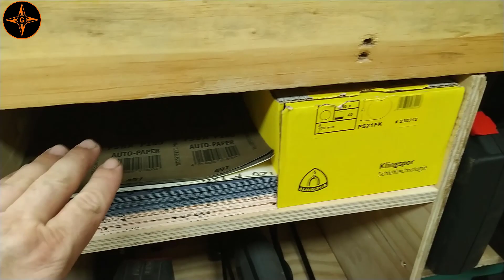ORGANIZANDO Y ORDENANDO EL TALLER arreglaloquetemolesta GINESSOT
Hola familia, hoy vamos a organizar la parte baja de la mesa de trabajo,todo viene de un reto que me mando mi compañero Javi de el canal l Cubil de la herramienta y por fin saque el tiempo para dejar  esto hecho pues tenia los materiales y todo preparado ya hace mas de 3 meses,espero que os guste,un saludo!!

MIS HERRAMIENTAS Y ACCESORIOS EN AMAZON

Lijadora einhell rotoorbital bateria
Atornillador de impaco teccpo 180Nm
Lijadora Einhell TC-US 400 amazon
Milwakee puntas de impacto
Herramienta escape stinger tool
Mini amoladora Dewalt
Atornillador Bosch
Atornilladora Makita para pladur
Taladro percutor sds
Clavadora spit pulsa p800p
Nivel laser giratorio
Cortador circular techos de pladur
Brocas de pala para madera
Brocas metal
Hidrolimpiadora a presion bosch
Sierra de calar bosch pst 650
Sierra circular bosch
Brocas de metal 1-13
3 brocas conicas metal
Abrazadera de palanca
Tornillo de banco
Soporte taladro columna
Esmeril de banco
cargador coche 2 usb
Escuadras para soldadura
accesorio fresado para dremel o similar
Brocas escalonadas
Brocas frostner 15-35
Juego de avellanadores para metal
Careta electronica soldadura
Gato hidraulico bahco 6t
Guantes soldadura
trazador carburo de tungsteno
Bandeja imantada
minitorno multifuncional
multiherramienta tipo dremell
Multiherramienta oscilante
soldador inverter metalwork tec 160
Careta electronica solter 55
Kit EINHEL ATORNILLADOR-AMOLADORA
Atornillador de impacto Makita
disco corte metal wolfcraft
Disco de corte de aluminio wolfcraft
Disco de corte de acer inox.
Pack 20 discos de lija distintos granos
Disco abrasivo de laminas grano 40
Disco abrasivo de laminas grano 80
Disco abrasivo de laminas grano 60
plato para amoladora
Disco milhojas abrasivo con fieltro
Disco de pulido para amoladora
Sierra de sable Makita DJR186Z
POdadora telescopica de bateria
Tacklife tcs115a sierra circular saw
Llave de impato Einhell
Amoladora Ratio 230 mm
Pulidora angular ratio
Bobina de lana
Esponja con velcro
Piedra afilado 1000/6000
Piedra diamante Eze-lap 600
Guia afilado ajuste lateral
Einhell Axxio amoladora sola
Bateria Einhell 5.2 A
Pistola spray pintura
Escuadra universal 50
Escuadra universal 30
Escuadra 3D
Falsa escuadra wolfcraft
Fresadora makita con accesorios
Sierra circular furyB 185